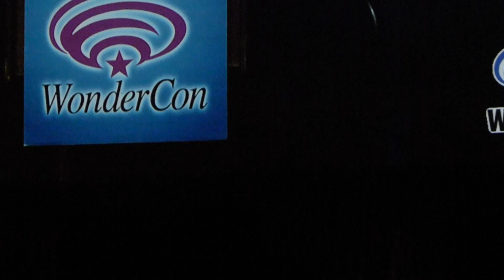Masquerade at Wondercon 2014 - Part 22